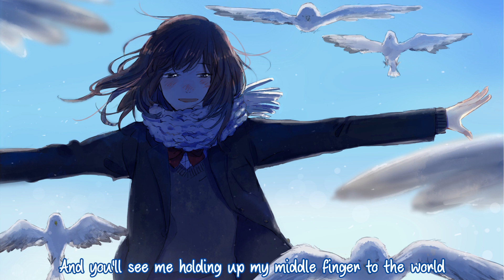Nightcore - Pretty Girl || Lyrics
• Maggie Lindemann - Pretty Girl

▶ PLEASE READ!